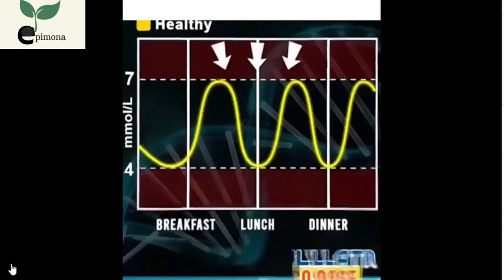Blood Sugar Control Ring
BUY 2 PCS and get 200 taka off.
price(1 pcs) 600 tk.
ভালো ফলাফল পেতে একটানা ১৫ দিন ব্যবহার করুন !
Regulate your body's sugar circulation using our Blood Sugar Control Ring!
Utilizing magnetic acupressure therapy, stimulate the pancreas to promote insulin production.
Sugar Regulator - Therapeutic Static Magnets that stimulate the pancreas, promote insulin production.
Health Boost - Energizes the body and boosts circulation, stimulating nutrient-rich blood flow to invigorate your metabolism.
Non-Invasive, 100% Safe - Easy to use and non-invasive. Simply put on the ring and it does all the work for you.
Color: Gold,
যে কোন প্রয়োজনে যোগাযোগ করুন :০১৬১১৩২৯৯৯৩ /০১৭২৩২৩১৩৪৩